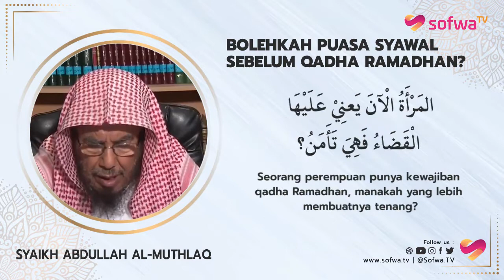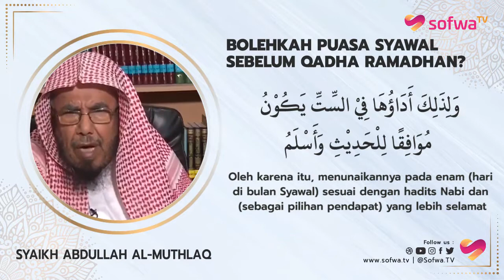BOLEHKAH PUASA SYAWAL SEBELUM QADHA RAMADHAN? | SYAIKH ABDULLAH AL-MUTHLAQ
Bolehkah Puasa Syawal Sebelum Qadha Ramadhan?

Oleh: Syaikh Abdullah al-Muthlaq
(Anggota Dewan Ulama Senior Arab Saudi)

Puasa 6 hari di bulan Syawal, selain untuk menjaga nilai-nilai Ramadhan tetap menggema, ternyata juga memiliki keutamaan tersendiri yang luar biasa.

Karenanya, banyak kaum muslimin yang termotivasi agar tidak ketinggalan dari mendapatkan kemuliaan ini.

Tapi terkadang masih menyisakan permasalahan baru, terutama bagi kaum hawa yang memiliki siklus haidh bulanan atau mereka yang sakit sehingga harus melewatkan beberapa hari Ramadhan tanpa puasa.

Lantas bolehkah berpuasa Syawal sebelum qadha Ramadhan?

Simak selengkapnya dalam video singkat SofwaTV berikut ini !!

JANGAN LUPA !

2. Web Buku SD/SMP Unggulan